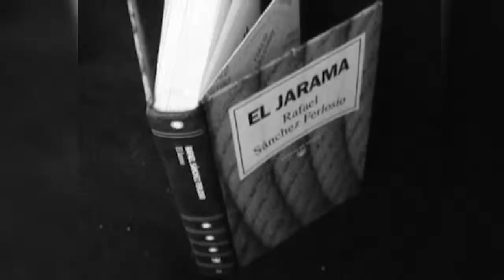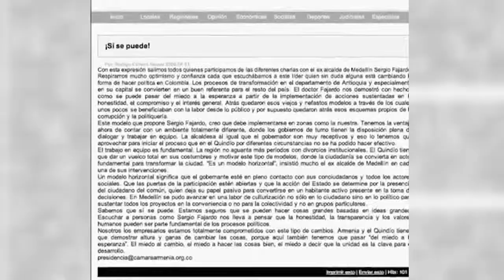Rafael Sánchez Ferlosio dejó de huir | Eymi Arriaga | La Crónica de Hoy